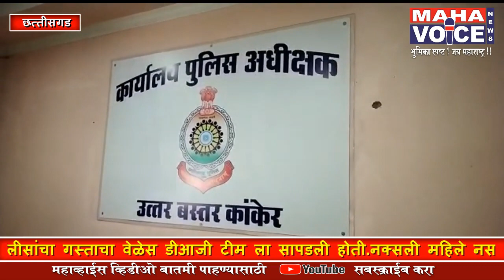महिला नक्सली सह पाच दिवसाच्या बाळास केले उपचारासाठी दाखल...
नक्सलवादी सोबतिंना संकटाचा वेळी मरण्याकरिता सोडुन जातात याचा प्रत्यय छतीसगड च्या कांकेर येथील एक लाखांचे बक्षिस असलेली महिला नक्सली ने आपल्या पाच दिवसांचा मुलासोबत आत्मसमर्पन केले.संबधीत महिला नक्सीलीकडुन गर्भवती झाली होती.पोलीसांचा गस्ताचा वेळेस डीआजी टीम ला सापडली होती.नक्सली महिले नसलवाद्यांनी प्रसुतीचा आधी आलपरस गावाजवळ सोडले होते. वास्तविकता  अशी आहे की अशा प्रकारे
नकसलवाद्यी  त्यांचा ग्रुपचा  जवळचा नक्सलवादी सोबतिंना संकटाचा वेळी मरण्याकरिता सोडुन जातात.यावेळेस पोलीसांचा मानवतावादी दृष्टिकोन ठेवून महिला नक्सीलीला व तीचा मुलालाचा जिल्हारूग्णालयात उपचारासाठी भरती करून तीचा व तिचा मुलावर उपचार करित आहेत.